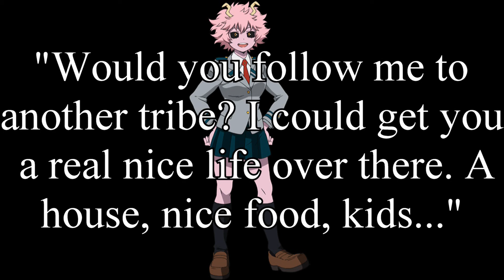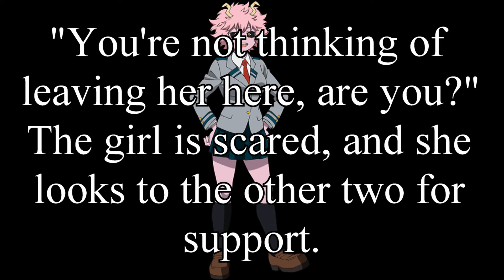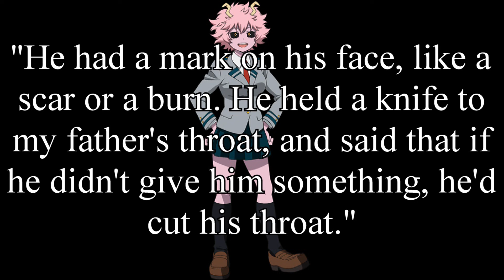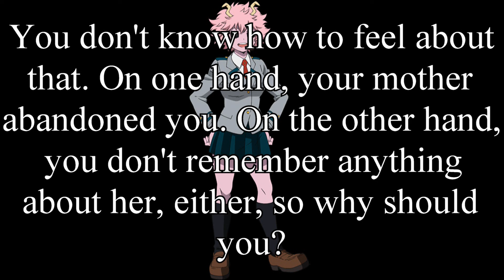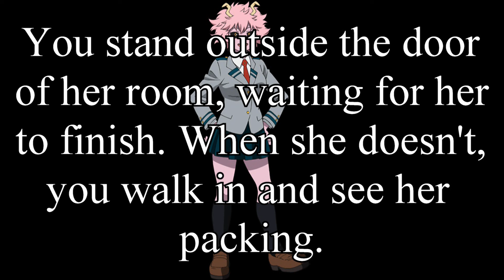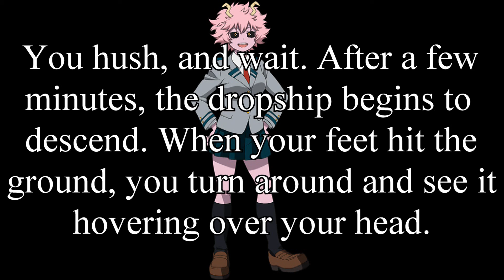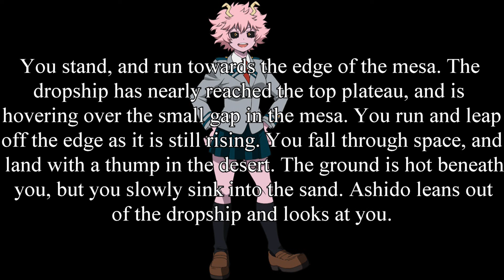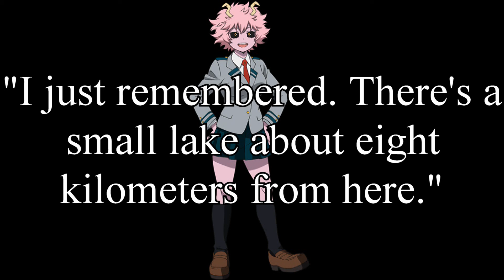AI Dungeon Writes #4 -- Mina Ashido | My Hero Academia | UA Students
I went onto and typed in "Mina Ashido". Then, I just let AI Dungeon keep writing 100 times. Would you continue reading?